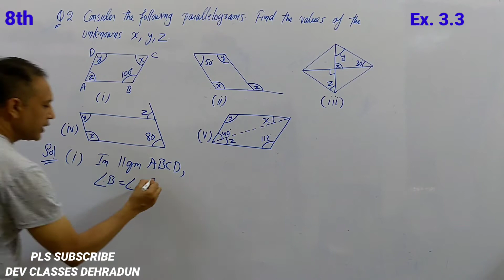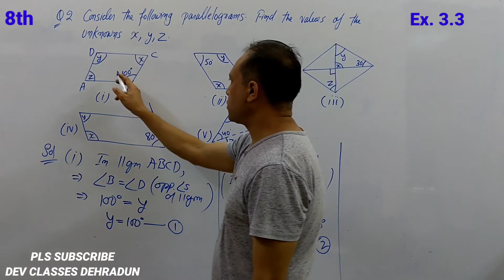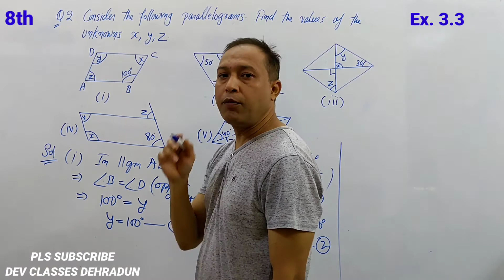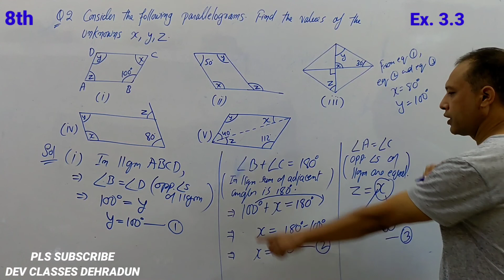8th.. Ex. 3.3 Q.No. 2(i).. other parts in next videos